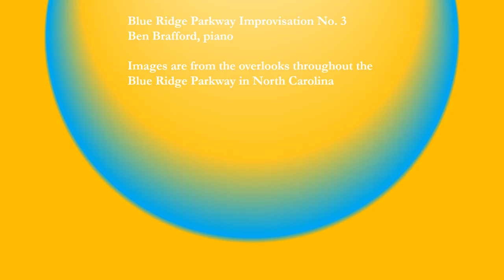Blue Ridge Parkway Improvisation No. 3